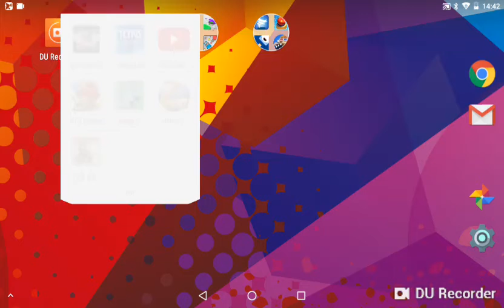Mope.io. 2 NEW GAME MODES!!! IS THE AFTER LIFE KILLING ME?!!! IT'S THE BEE ATTACK!!!!